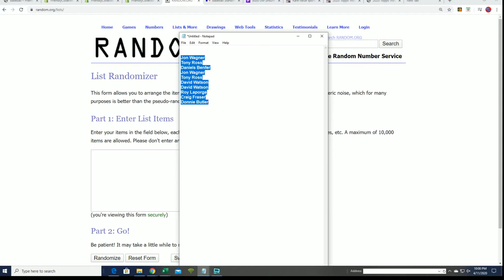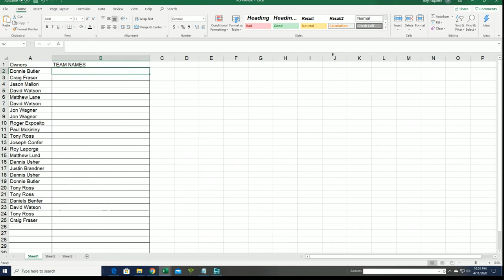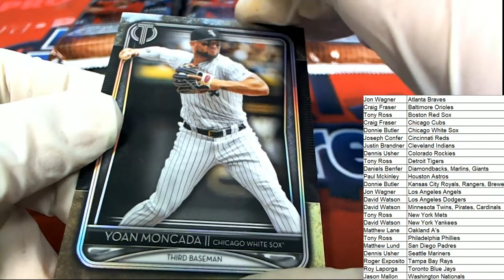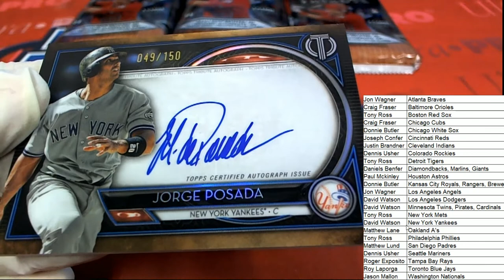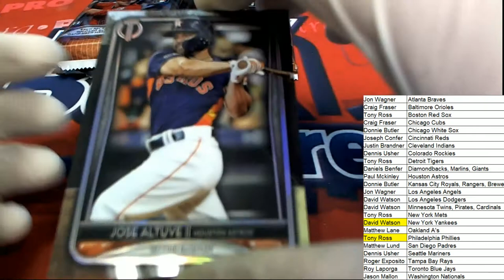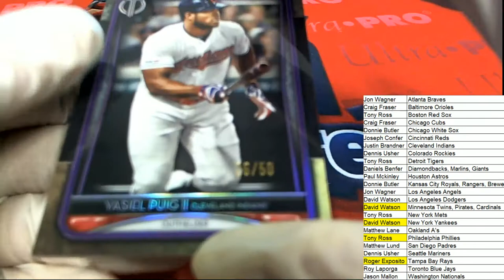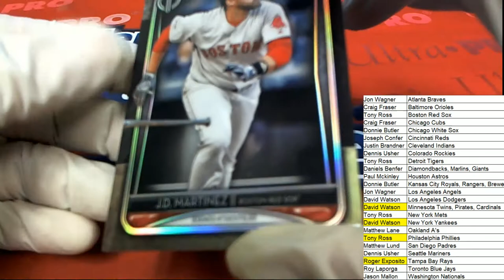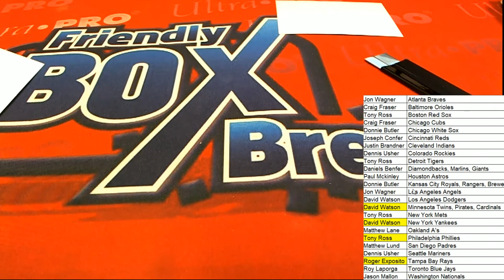2020 Topps Tribute Baseball ID 20TRIBBRT202